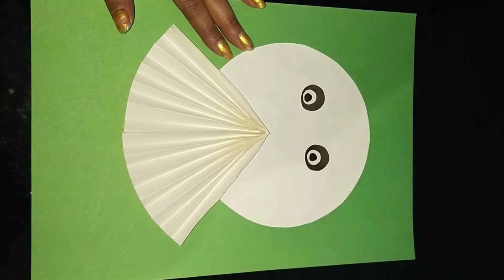Last minute craft for Christmas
_________________he'll guys____________*

            **__🌷 Jai mahakaal 🌷__**